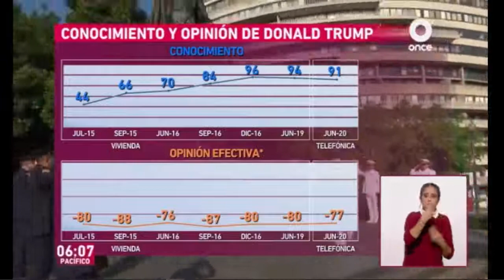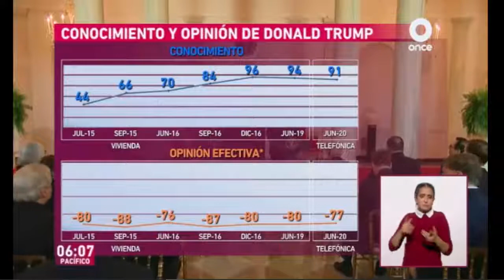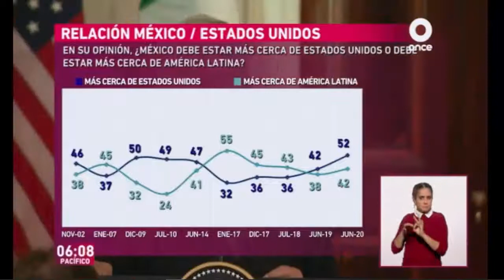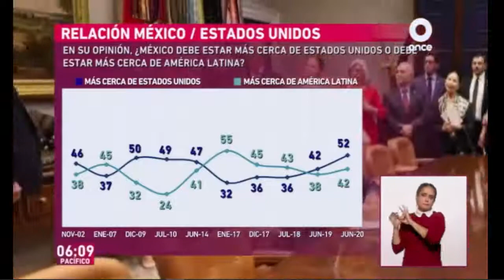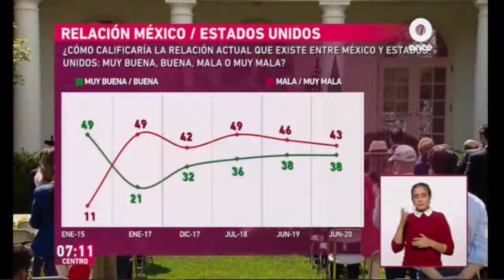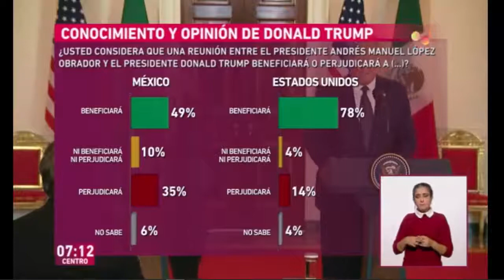Once noticias, Visita AMLO a EEUU, 09072020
Participación de Francisco Abundis en el noticiero matutino de Once Noticias hablando sobre la visita de AMLO a los EEUU.